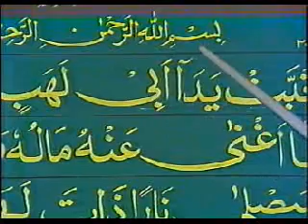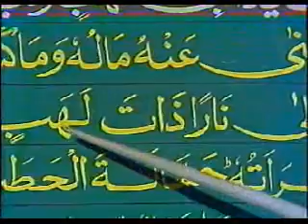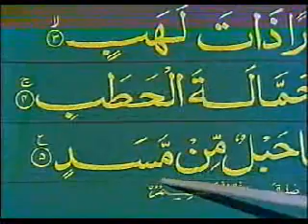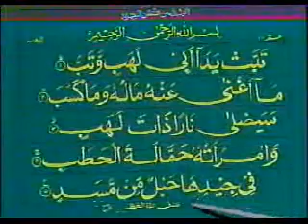Quran Learning_Lesson 24